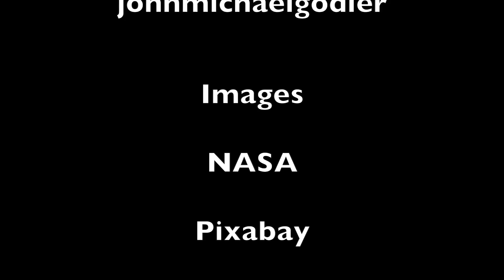Dyson’s Sunflowers and Europa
An exploration of Freeman Dyson's speculative concept of "Dyson's Sunflowers", a potential way for life in subsurface oceans at places such as Europa to break through the surface and use solar energy, and maybe more.